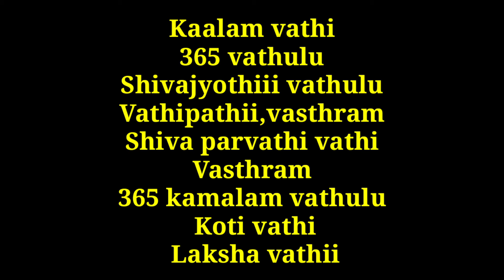cotton Garland ideas|cotton jewelry|Wastra Mala Cotton Color Vastamala for Ganpati|varalakshmi|Durga